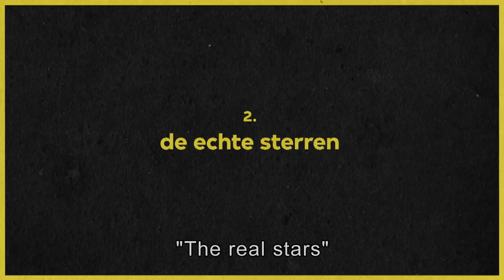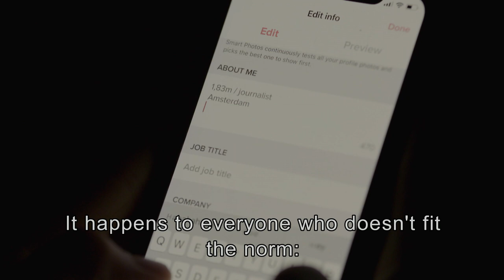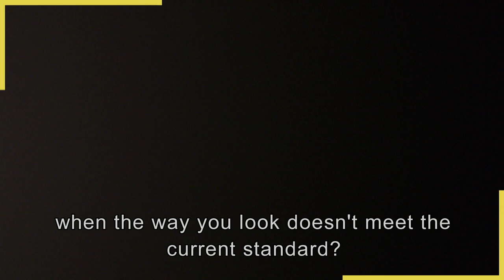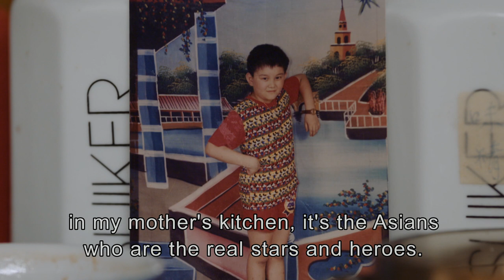Proud of my Asian looks | VPRO Documentary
Pete's parents have certain expectations, but the Dutch dating market has different standards altogether. No matter how Dutch a banana like Pete feels, he always has to think of how he is seen or perceived. Pete looks Chinese, which isn't always considered attractive. So how do you navigate an ocean of potential dates when you don't meet today's standards yourself? And how do other "bananas" deal with that?

In the three-part docu-series Pete and the Bananas, journalist Pete Wu explores the most beautiful thing there is: love. But there are other dating rules for "bananas" as they are caught between two conflicting cultures. Pete calls himself a banana: Chinese on the outside ("yellow") and Dutch on the inside ("white"). Pete is investigating in this series: what is dating like for him? How do other "bananas" experience this? A series about love and dating between two worlds.